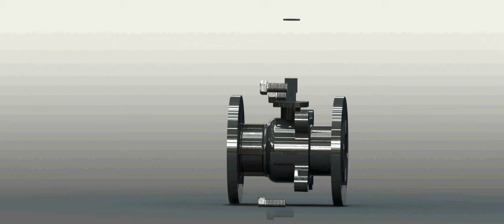2 pc ball valve assembly video